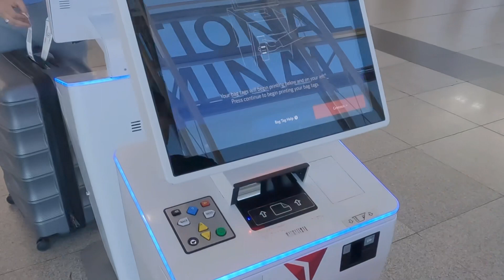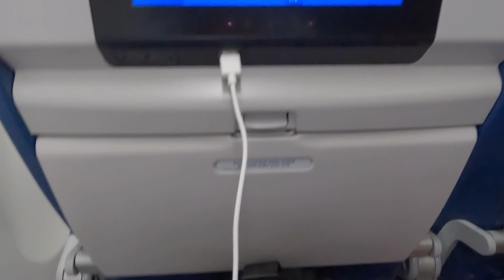🇺🇸EP11)미국공항 너무 감동이야..물가지옥 뉴욕에서 LA로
물가 지옥 뉴욕을 벗어나 별들의 도시 LA로 갑니다

미국 국내선은 처음타보는 만큼 신기한게 많네요